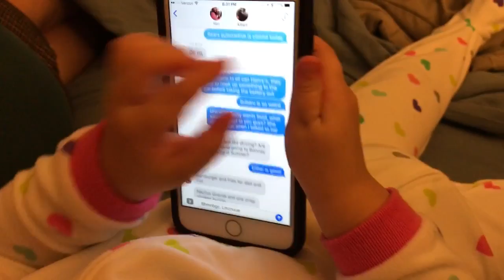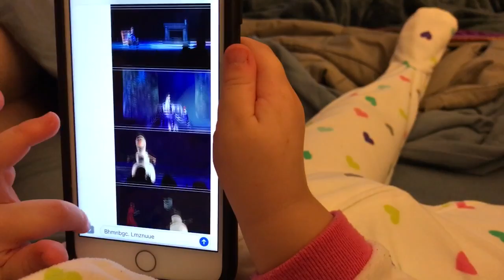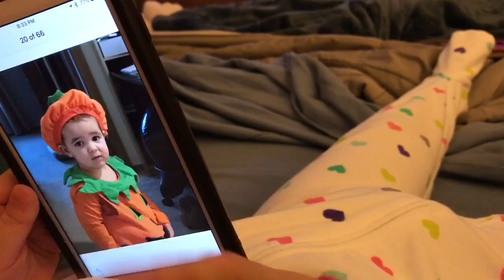Penny playing with daddy's phone! (11/21/16)